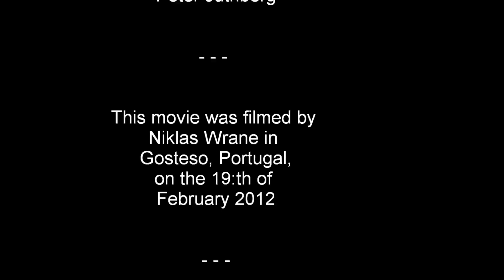Portugal Lost and Found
Filmed in Gestoso in the north of Portugal on the 19:th of February 2012.